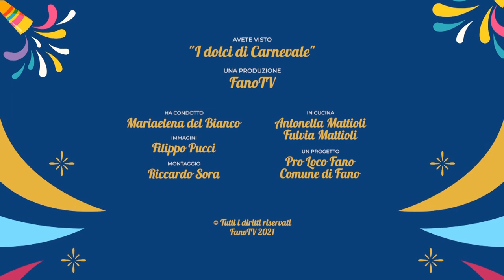I dolci di Carnevale - Chiacchiere di carnevale (puntata 3)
03 - I dolci di Carnevale - Chiacchiere di carnevale